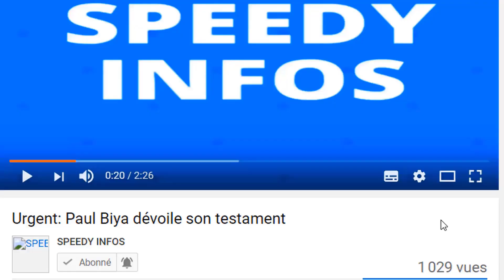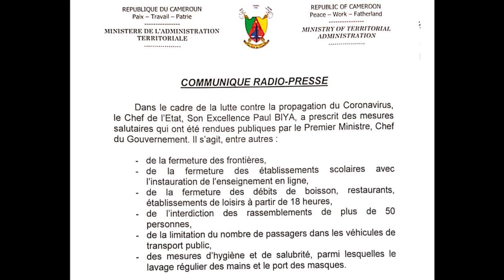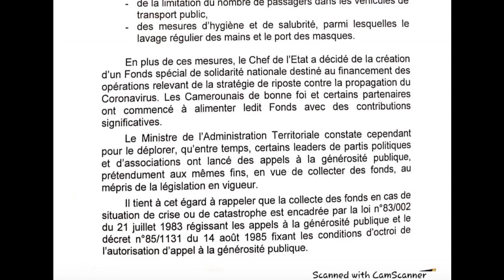Atanga Nji exige l’arrêt de la collecte « illégale » de fonds lancée par Maurice Kamto et menaces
En plus d’interdire les opérations d’appels à la générosité publique lancées par les leaders du MRC et du PCRN, le ministre de l’Administration territoriale s’arroge le droit de décider du  remboursement des sommes versées dans des comptes bancaires.
En plus du Fonds de solidarité institué par le chef de l’Etat pour lutter contre le Coronavirus,  le ministre de l’Administration territoriale constate que des appels à la générosité publique non autorisés ont été parallèlement lancés avec les mêmes visées.